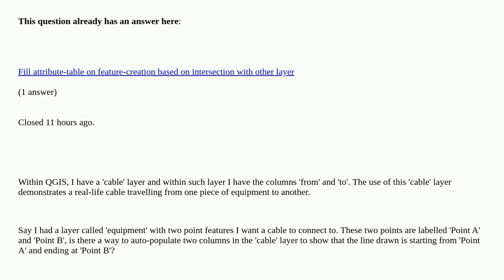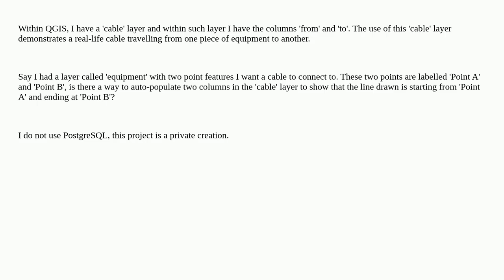Auto-populating 'from' and 'to' columns of a line feature according to the point features the lin...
Auto-populating 'from' and 'to' columns of a line feature according to the point features the line begins and ends at [duplicate]

A special thanks goes out to the community

  qgis autofields sql